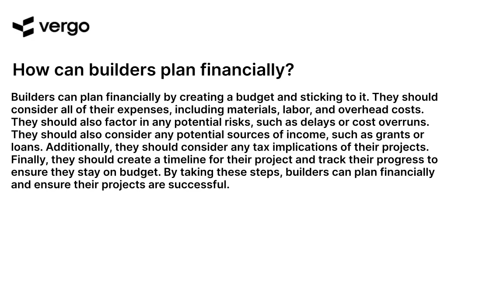Financial Planning for Builders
Financial planning for builders is essential for success in the construction industry. Learn how to create a budget, manage cash flow, and plan for the future with this helpful guide. Get tips on how to save money, invest wisely, and make the most of your resources. Get the knowledge you need to make smart decisions and build a successful business.